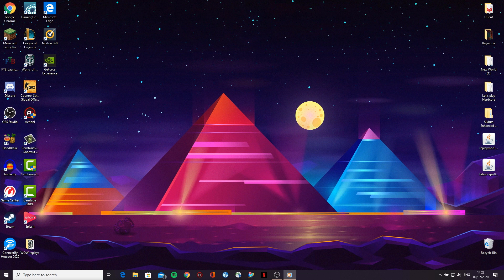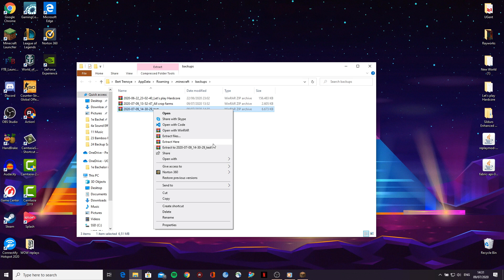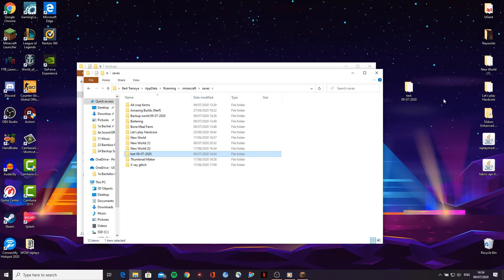How to SAVE/BACKUP & Download Minecraft Worlds TUTORIAL: TRANSFER & FIX Corrupted Minecraft Worlds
⇨This is how YOU can SAVE/BACKUP and TRANSFER your LOST or DELETED MINECRAFT WORLD ⇨ Watch the tutorial to find out how to recover a corrupt or deleted minecraft world and how to make a minecraft world save EASY!

Watch this tutorial if your minecraft world got lost, corrupted or deleted: in this video I will explain how to save/backup & restore your minecraft worlds that got deleted! It is really easy to save your minecraft world, just follow my simple steps and follow along with the tutorial. I will show you how to fix and restore corrupted or lost minecraft worlds. In this video I show you the FASTEST & EASIEST way to backup and make a save of your minecraft worlds!

→ In the comments of this video!